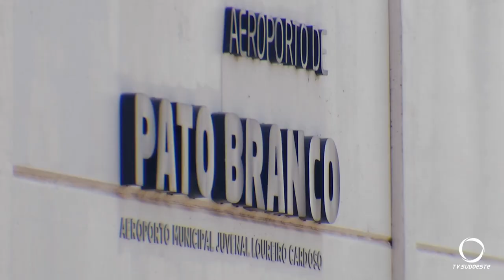Show Aéreo para celebrar aniversário de Pato Branco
Eventos: Pato Branco completa 70 anos, mesma idade do Aeroporto. O clube de aviação faz aniversário dia 22 de abril. Para celebrar as datas, um show aéreo está sendo preparado.